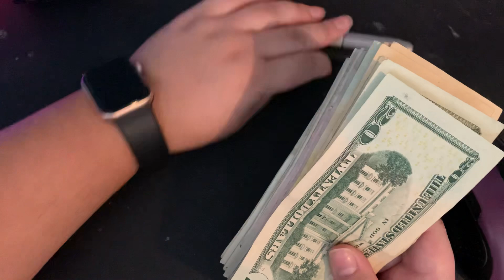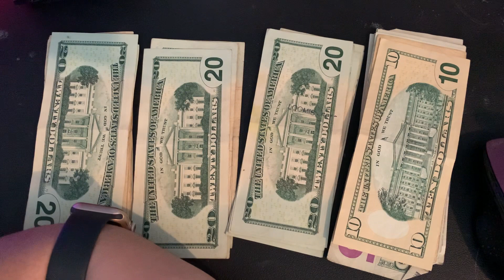Guess how much $ in this envelope